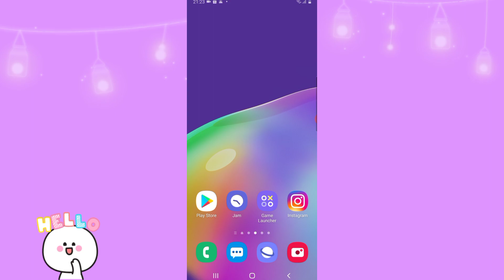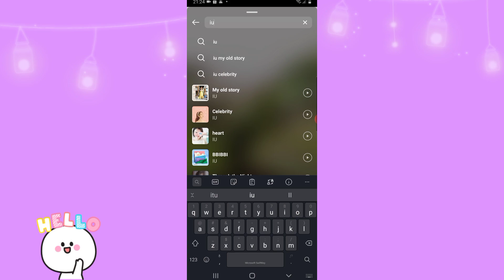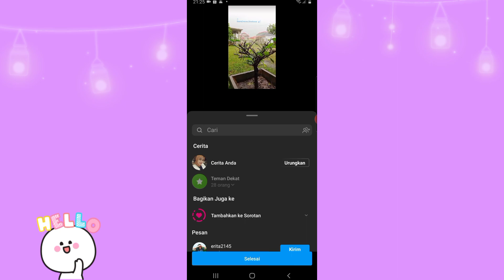CARA MEMBUAT IG STORY MUSIK OTOMATIS TANPA APLIKASI | IG STORY JADI AESTHETIC PART 1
hello guysss.. welcome back to my youtube channel di video kali ini aku mau bikin tutorial cara membuat IG story musik otomatis tanpa aplikasi, caranya gampang banget pastinya bikin postingan story instgram mu jadi lebih aesthetic

🌻Aku beli semua peralatan untuk ngeyoutube disini ;